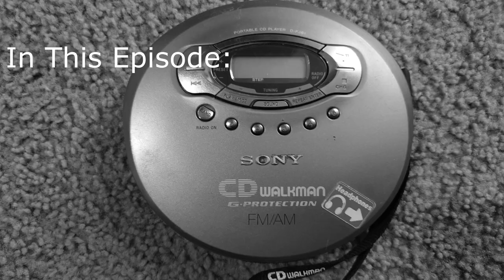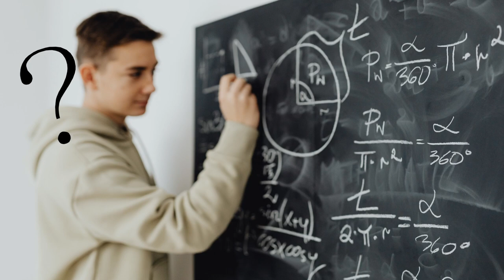The Time I Got Busted By The Mennonites For My Secret CD Player.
Images used:

Colonial Williamsburg Virginia Va. Cabinet Shop Cabinetmaker fine furniture 17th century master craftsman cabinets tools lath wood working woodworking craft workshop
by watts_photos

Blank Map of the United States 1860 all White

Stephan Ellis performs with Survivor in 1982 (Image credit: Ron Wolfson/Michael Ochs Archives - Getty)

Rolls Royce Cullinan Passenger Seat